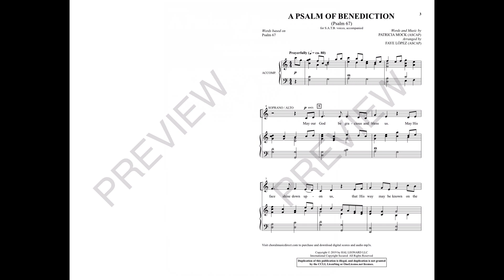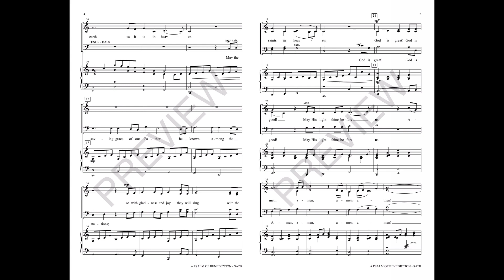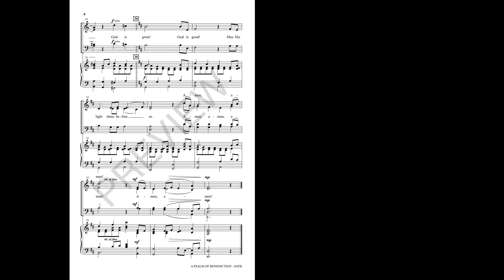A PSALM OF BENEDICTION (SATB Choir) - Patricia Mock/arr. Faye López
An ideal blessing for any worship gathering, this quickly learned prayer of hope is rich with meaning. A tasteful accompaniment adds a sentimental spirit to this brief but effective choral creation. The memorable melody and message will become a service music standard for your community of faith. Superior!